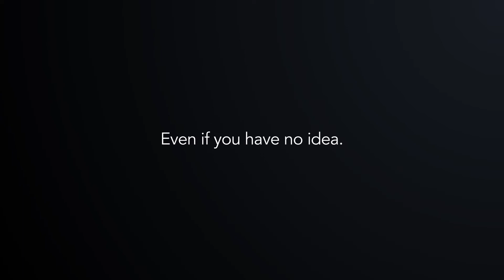Peer Pressure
Have you ever been asked to do something you’re uncomfortable with but feel pressured by your friends? Always trust your gut – if it doesn’t feel right, it probably isn’t. Our latest beh1ndthescr3ns video called, Peer Pressure addresses this and how you can learn the signs to protect yourself. Because even if you have no idea and trust them; anyone can be a sex trafficker.